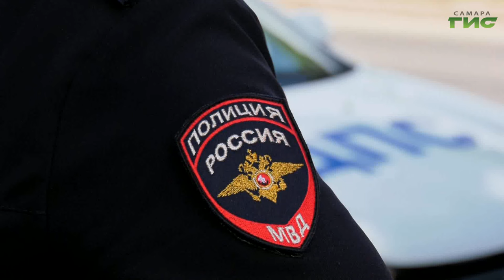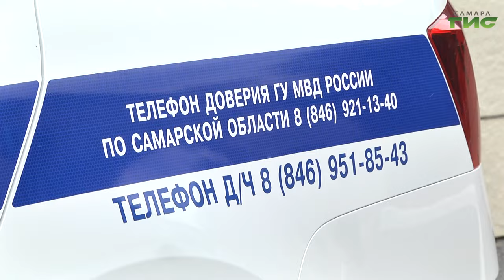"Детское автокресло". "Специальный репортаж" от 28.05.2024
Детское автокресло - один из самых важных атрибутов в машине родителей. В случае ДТП оно снижает тяжесть последствий и спасает жизнь ребенку. Однако не все устанавливают в салоне своего автомобиля детские удерживающие устройства. По данным Госавтоинспекции, за 4 месяца текущего года было выявлено 139 нарушений.